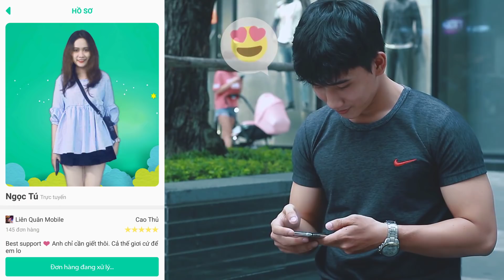Nhận 2 trong 3 trang phục miễn phí đầu năm mới 2019 Liên quân mobile